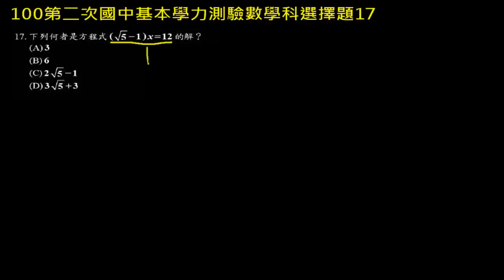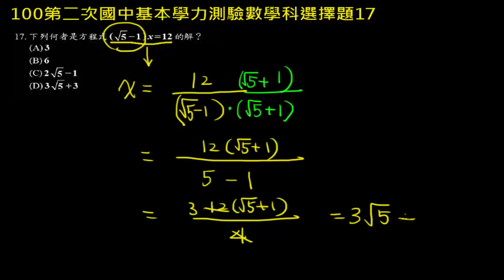【基測數學】100v2 單選17：方根的有理化